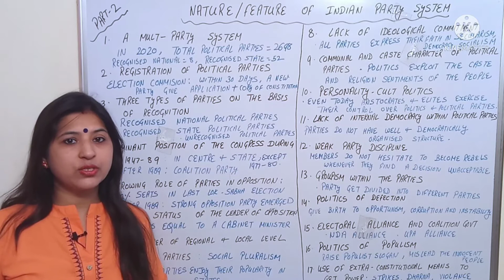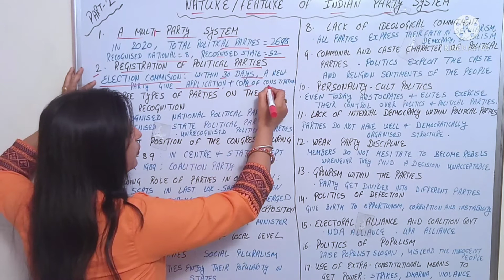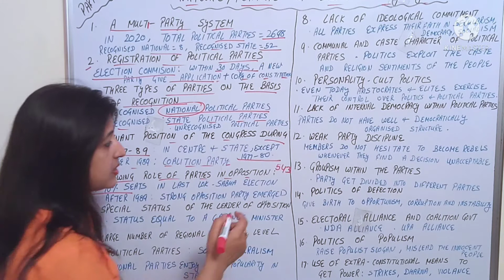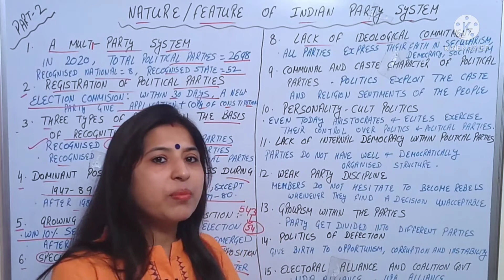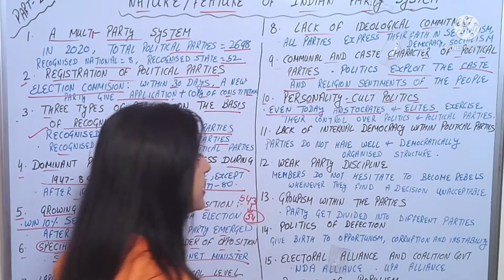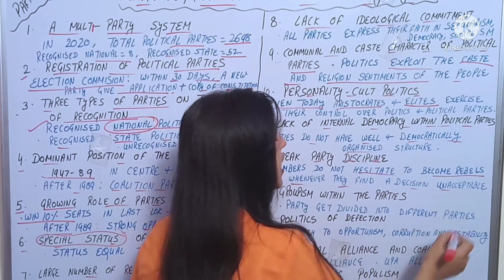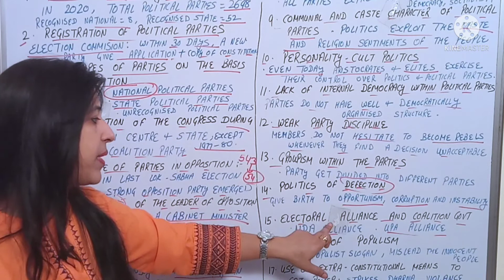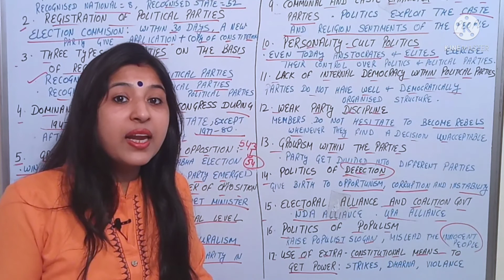FEATURES OF INDIAN PARTY SYSTEM | NATURE | PART-2